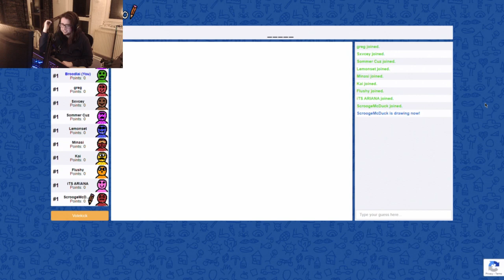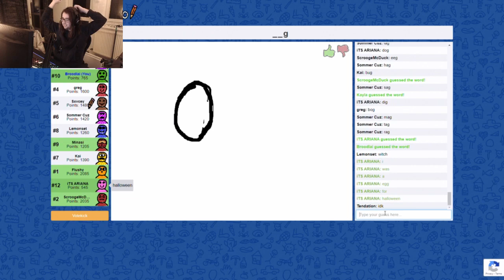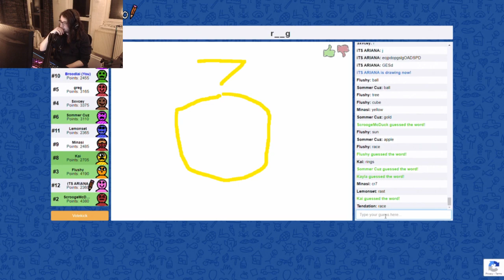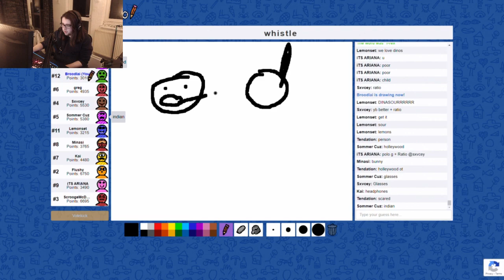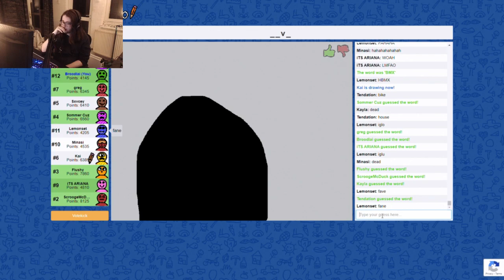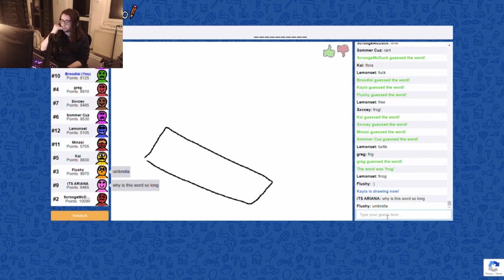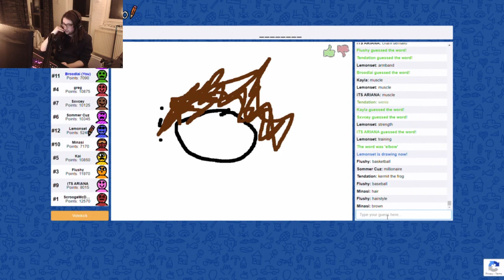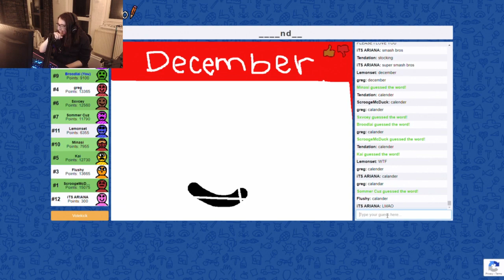YES I'M STREAMING AT 5AM DON'T JUDGE [18/12/2021]